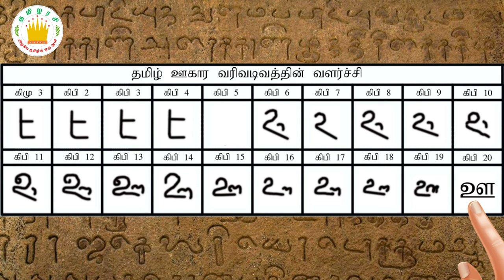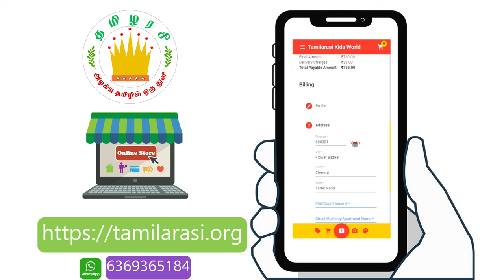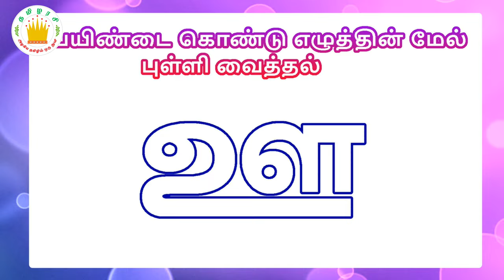Uyir Ezhuthukal|Learn Tamil Alphabets Letters -உயிர் எழுத்துக்கள்|Tamilarasi|தமிழரசி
உயிர் எழுத்துக்கள் | Tamil letters learning for children| Learn Tamil Uyir Ezhuthukal(Tamil Vowels) video for kids and children in Tamil |Tamilarasi |Tamil Letter with 6 words|kids Tamil letter activities
ஊ  வரிசை சொற்கள்(oo varisai sorkal )
 ஊதல்(whistle)
 ஊஞ்சல்(swing)
 ஊதுபத்தி (incense stick)
ஊறுகாய்(Pickles)
 ஊசி(needle)
 ஊதாப்பூ (Violet flower)